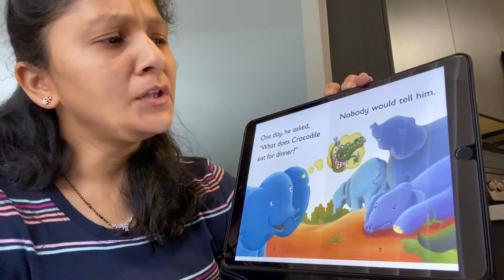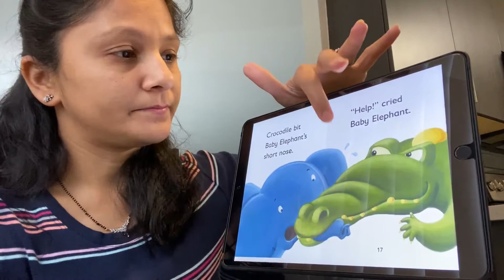Read aloud How the Elephant got its Trunk, with Ms. Deepti